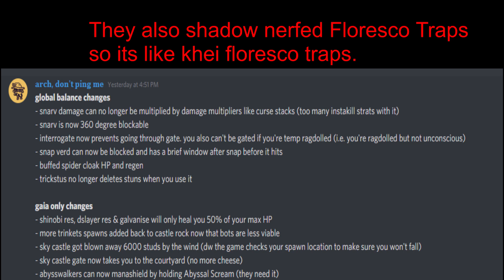Rogue Lineage | Mage Nerf Contribution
Nin#5457, this video was not suppose to be toxic but funny because of how balanced mages were. Just block parry or dodge.